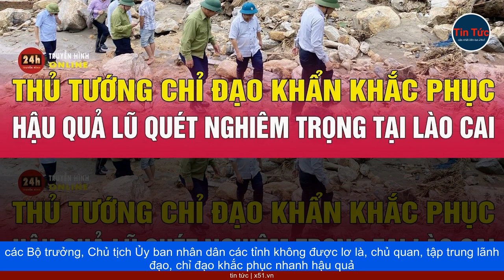LŨ QUÉT KHIẾN LÀO CAI MẤT 10 NGƯỜI | THỦ TƯỚNG PHẠM MINH CHÍNH CHỈ ĐẠO KHẮC PHỤC HẬU QUẢ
Theo Ban Chỉ đạo quốc gia về Phòng chống thiên tai, những ngày qua, ở một số địa phương khu vực Bắc Bộ đã xảy ra mưa lớn với tổng lượng mưa 100-200mm; đêm 12/9/2023 đã xảy ra lũ ống, lũ quét tại Lào Cai. Thống kê đến thời điểm sáng 14/9, tại Lào Cai đã có 10 người thiệt mạng và mất tích do lũ cuốn trôi. Trong đó, đã tìm thấy thi thể 5 người, hiện vẫn còn 5 người mất tích.